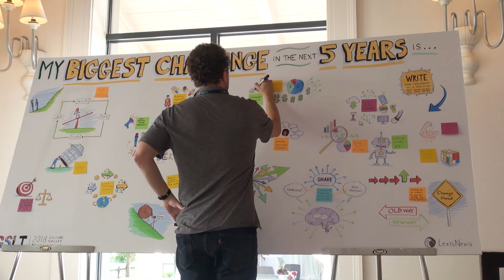Graphic Recording by Illustrator Nathan T. Wright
A blank canvas is daunting at first. Then inspiration happens and the ideas start blowing up! Here's how this Graphic Recording job worked: Executives wrote their biggest challenges on post-it notes and I illustrated those themes over the course of the conference.